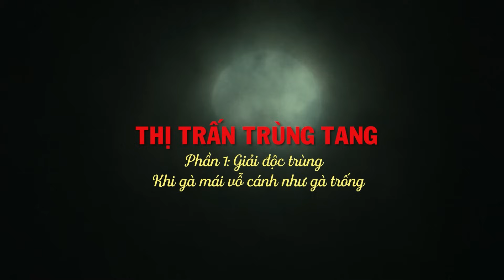HORROR PODCAST Tập 5 | THỊ TRẤN TRÙNG TANG phần 1: GIẢI ĐỘC TRÙNG - Khi gà mái VỖ CÁNH như gà trống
🔔 Series Horror Podcast - Phát sóng lúc 20:00 Thứ Tư hàng tuần trên kênh YouTube HAUNTED MEKONG

© Bản quyền thuộc về Điền Quân Network
© Copyright by Điền Quân Network ☞ Do not Reup